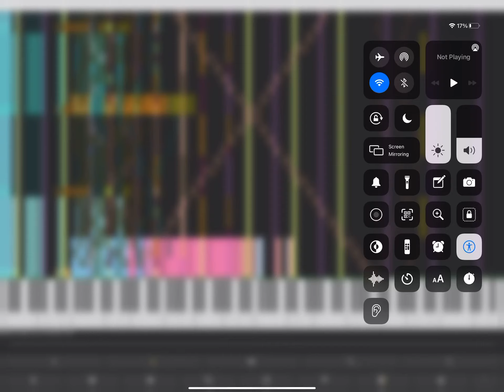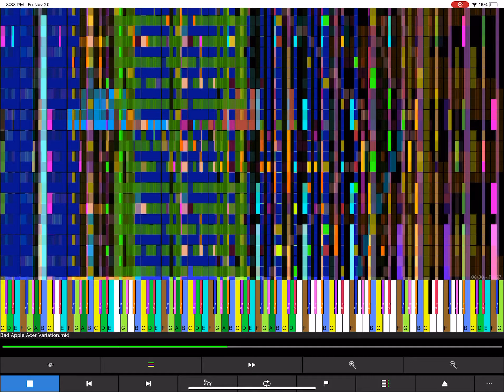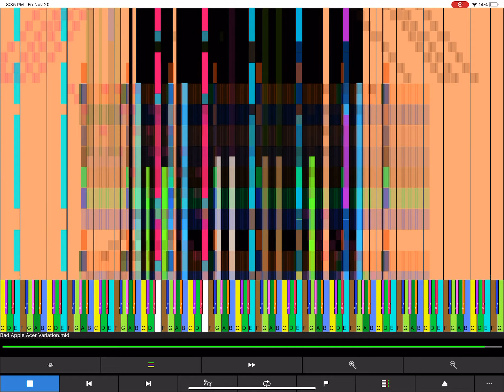Bad apple 8.49 million